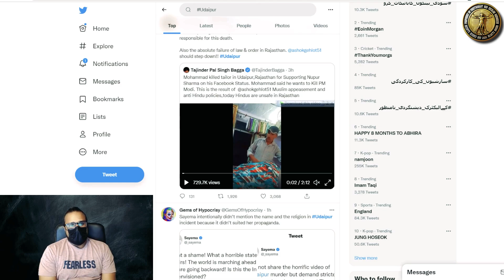Udaipur | Mullah ne Ek Hindu ko mar dala | Monologue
Udaipur me ek Mullah ne ek hindu ko Nupur Sharma ki support karne par mar dala.